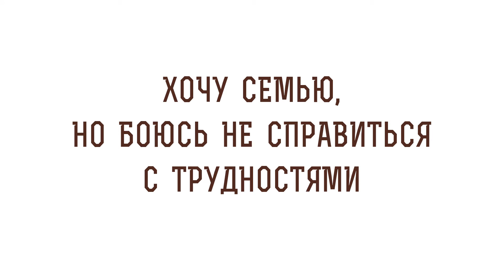Хочу семью, но боюсь не справиться с трудностями (Интервью Осипова А.И. порталу Экзегет.ру)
✅Осипов Алексей Ильич - русский православный богослов, заслуженный профессор Московской духовной академии, доктор богословия

Вы также можете поделиться этим видео в соц-сетях. Всё это влияет на продвижение канала алгоритмами Youtube.
✨Функция поиска на канале и на сайте позволяет найти ответы на СОТНИ вопросов, которые были заданы Алексею Ильичу ранее.